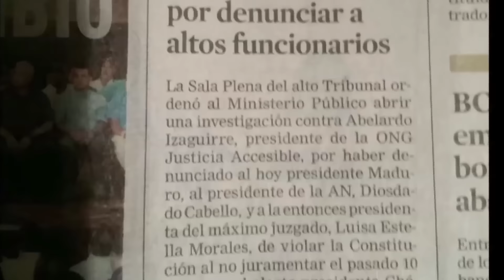Lo que trajo Maduro de La Habana según Abelardo Izaguirre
El abogado Izaguirre comenta sobre las nuevas recetas de La Habana, las estrategias de la Armada, la visita a Digitel por parte de las autoridades, y aprovecha para enviarle un mensaje a Henry Ramos.